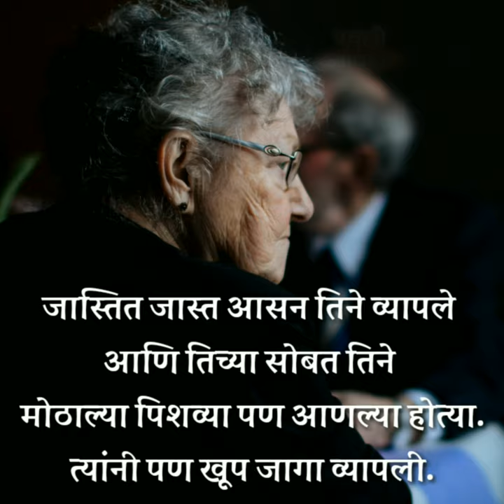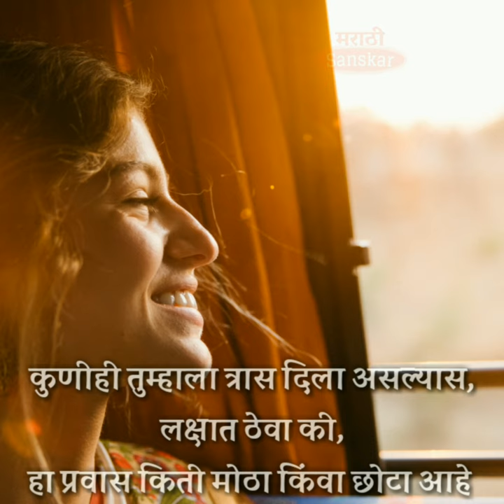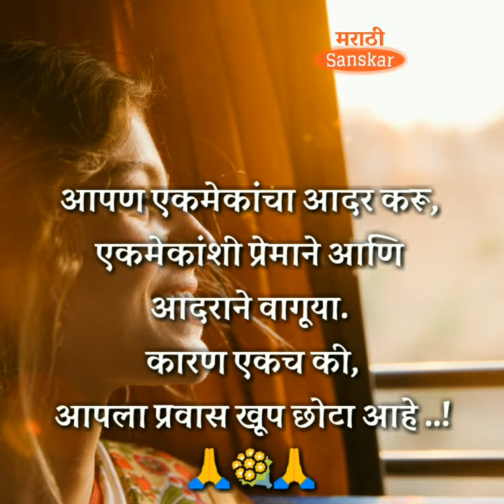कुणी तुमचा विश्वास घात केला आहे का? तुम्हाला फसवलय का? तर पहा हा व्हिडिओ | marathi motivation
सुंदर विचाराचा संग्रह- ८
मैत्री विचार